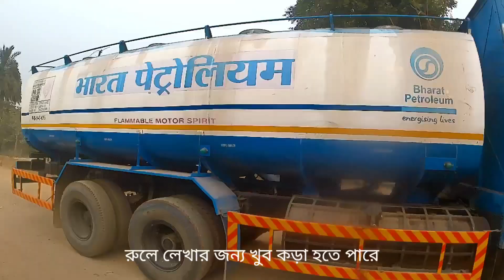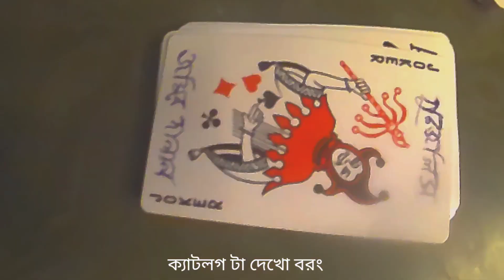Tora Behula ay Rook song || বাইসাইকেল চোর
বেহুলা তে আই রক সং 🎵🥭🧙‍♂️
Special thanks to Samar Sarkar Amar Das Babu অঙ্কন রজক Incomparable SoNu Swapan Kumar Barman @বেহুলাবাসি (নাক্কা/ছোট বাপ্পা /বন্ধুরা)
ভালো লাগলে 👍লাইক 📜কমেন্ট 💫শেয়ার করবেন 💡অবশ্যই